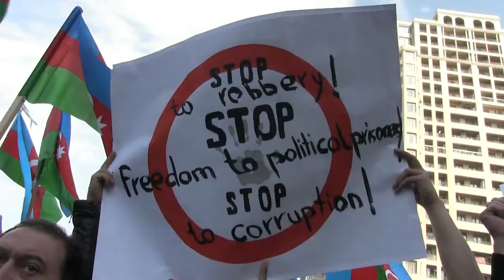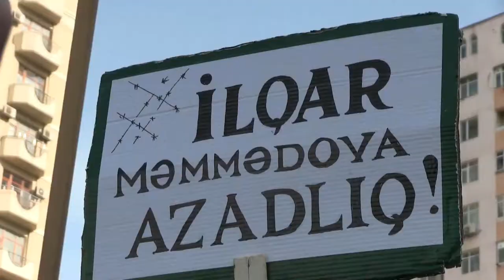Opposition rally in Azerbaijan, 2017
A rally by the Azerbaijani opposition took place on 8 April on the outskirts of Baku. The National Council of Democratic Forces (NС) initially planned to have the rally on 9 April, but authorities opted instead for the day before. The meeting was held under the slogans “No to robbery! Freedom to political prisoners! No to monarchy! “.